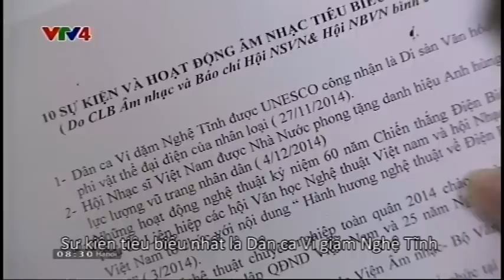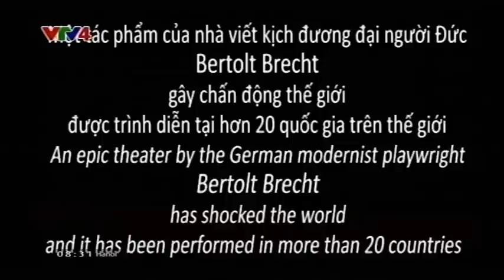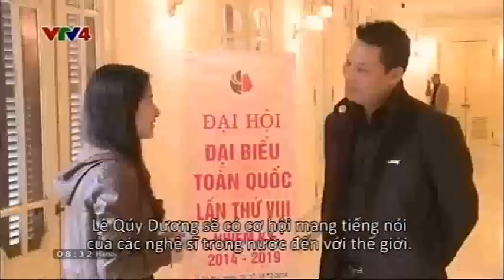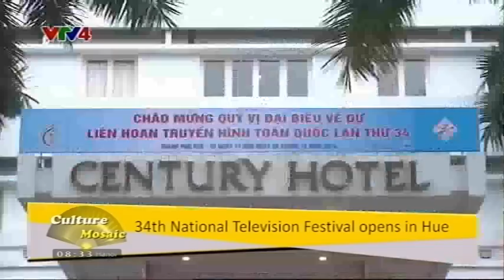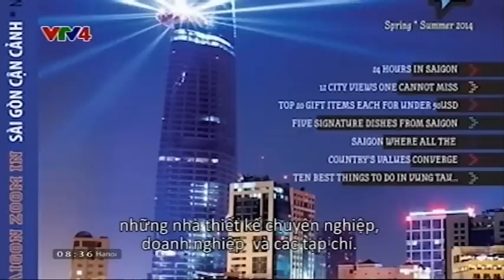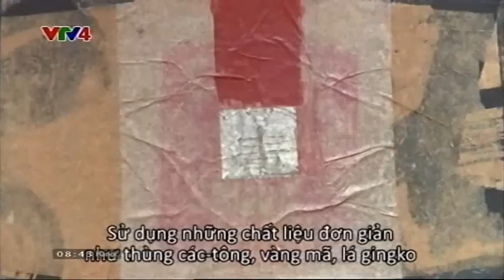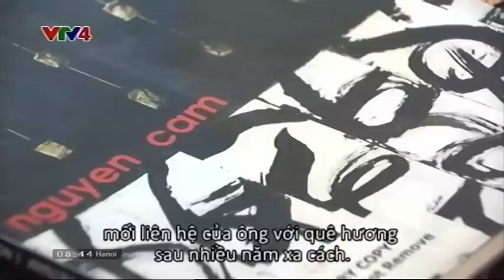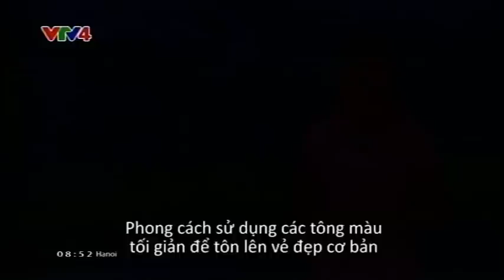Culture Mosaic 19/12/2014